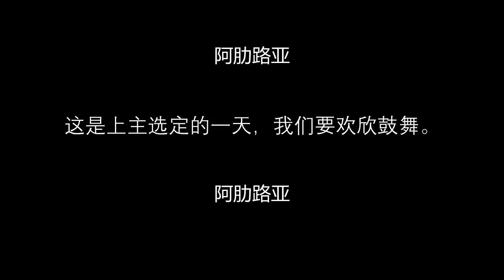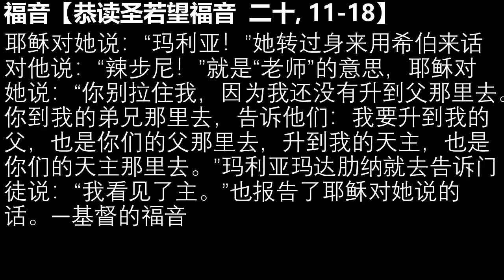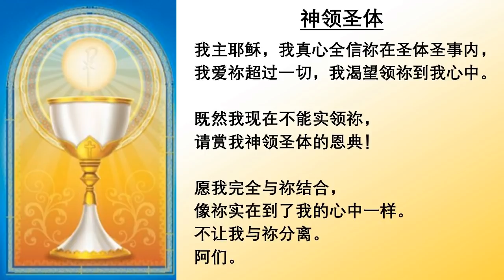2022.4.19主徒会.马帅神父主祭 Mandarin Mass celebrated by Fr Mark, CDD